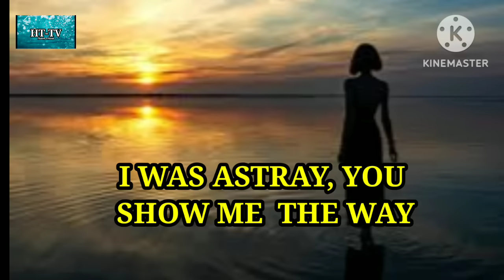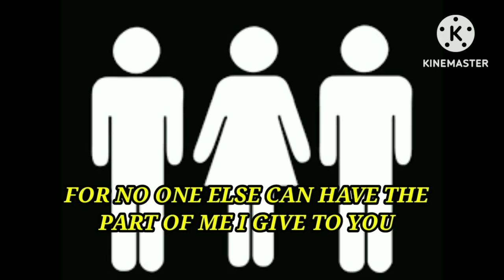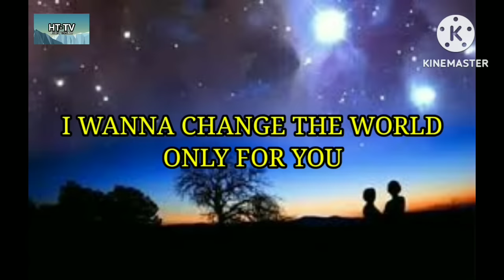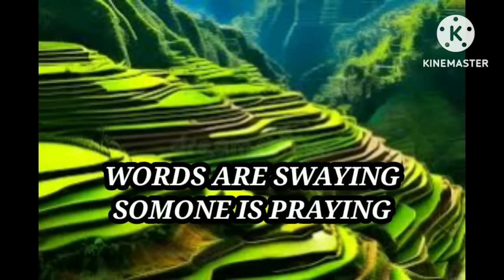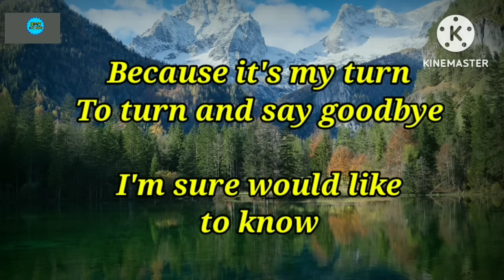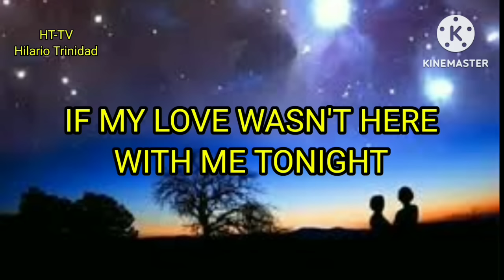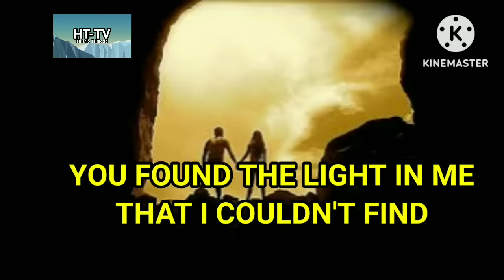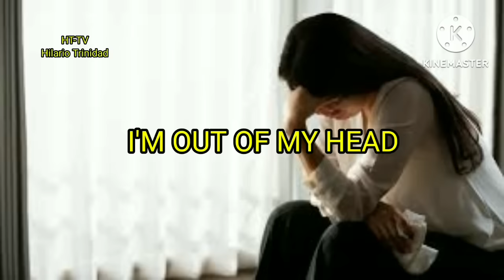MIX TOP 10 BEAUTIFUL LOVE SONGS COLLECTION (WITH LYRICS)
For listening pleasure only.